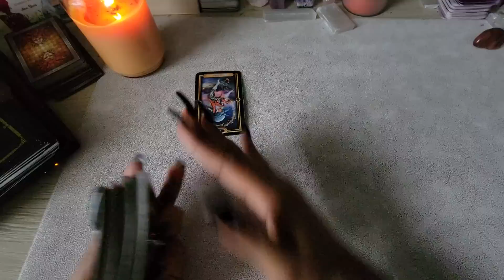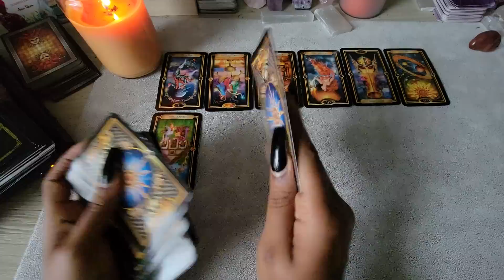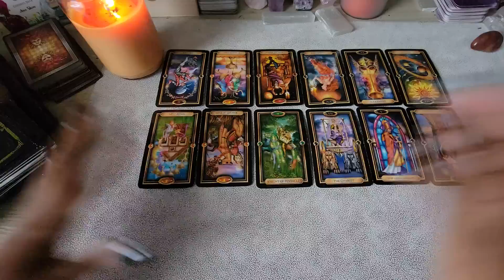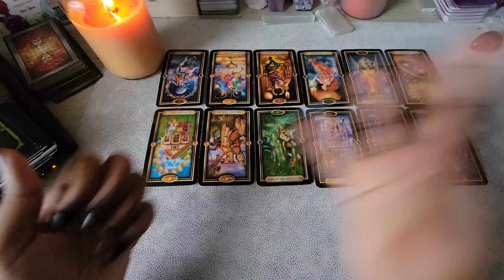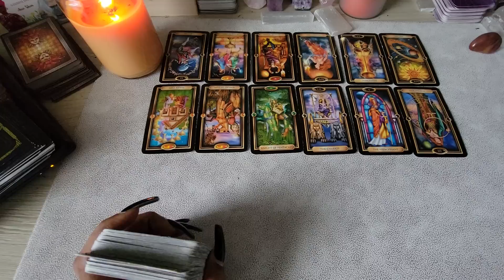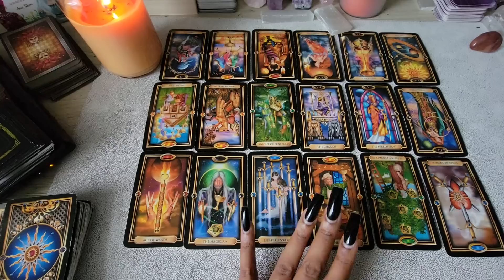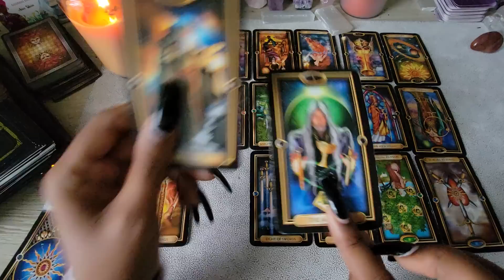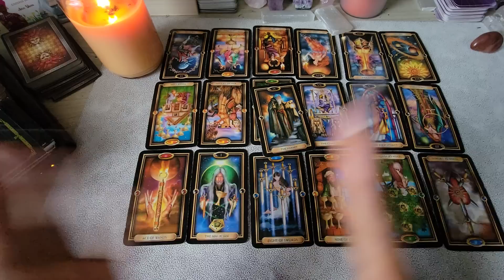Gemini Next 48hrs "You Needed This, And You Knew This Was Coming!✨️It's Time To Prepare for This✨️